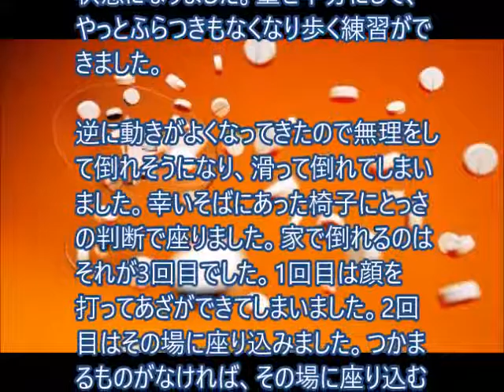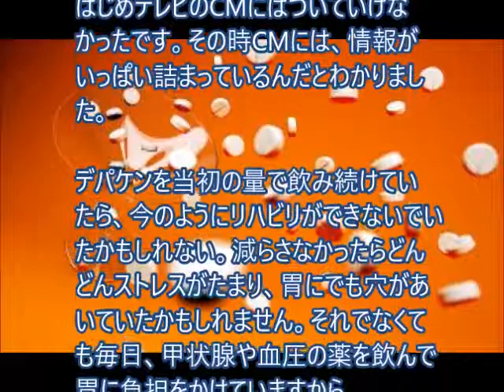デパケンを半分にした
小さな心がけでできる 一生寝たきりにならない体と心の健康法